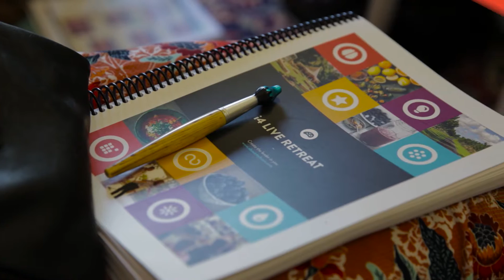2016 i4 Neuroleader™ Methodology Certification Retreat • Berry, Australia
🔗 Learn more about the i4 Neuroleader™ Methodology and how it can transform your approach to leadership

Chapters:
00:00:00 - Introduction to the Retreat
00:00:11 - Impacts of Today's Leaders on the World
00:00:23 - The Impact of a Fit Brain
00:00:55 - Learning with Fun and Feelings
00:01:24 - The Importance of Sleep
00:01:35 - Learning to Walk Again with an Incapacitated Foot
00:01:44 - Connecting with the Earth through the feet